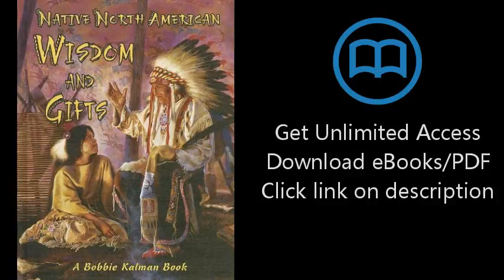Native North American Wisdom and Gifts (Native Nations of North America (Hardcover))